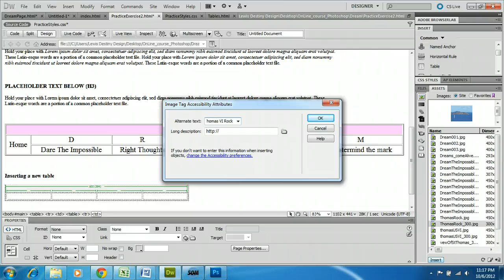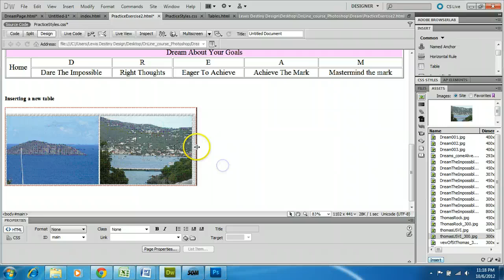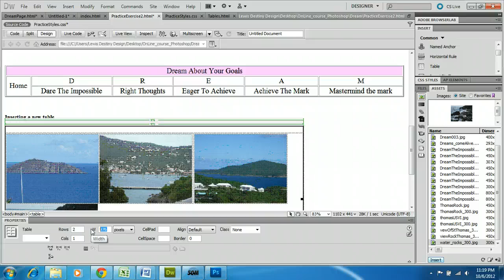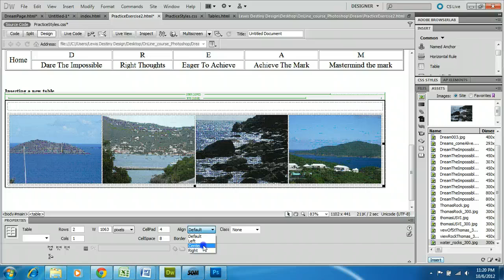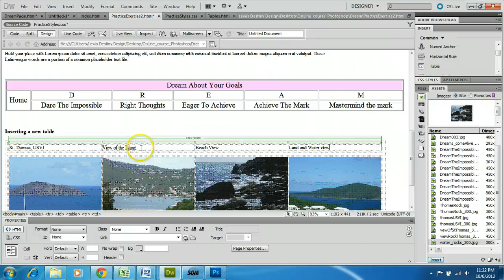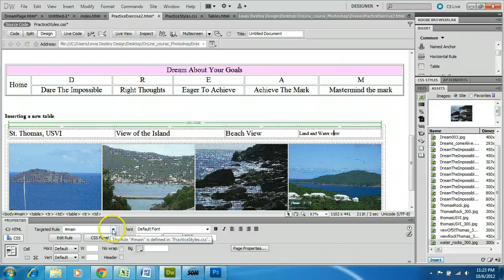Dreamweaver CS5 Nested Tables and importing pictures